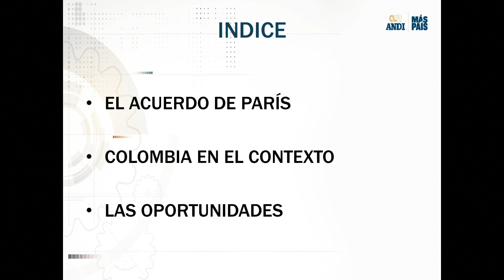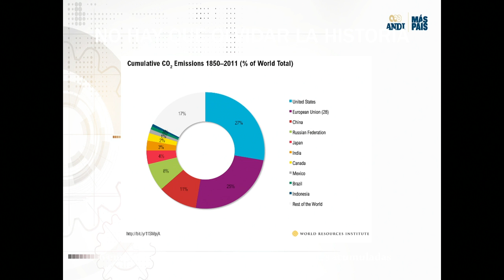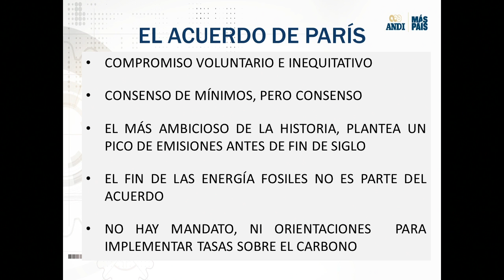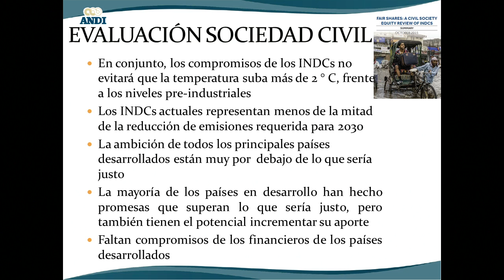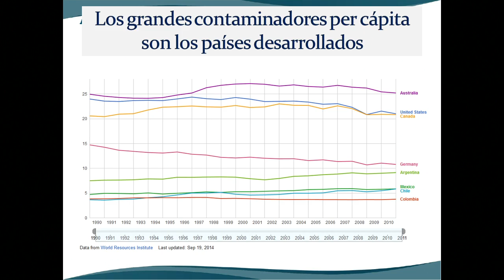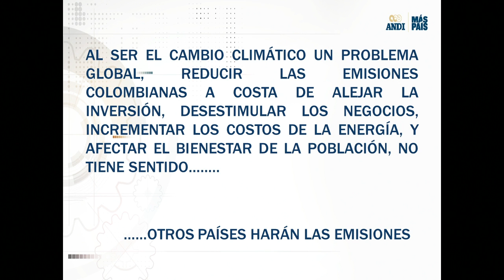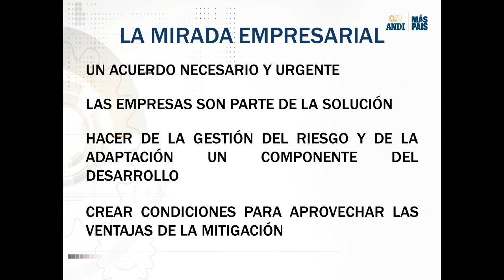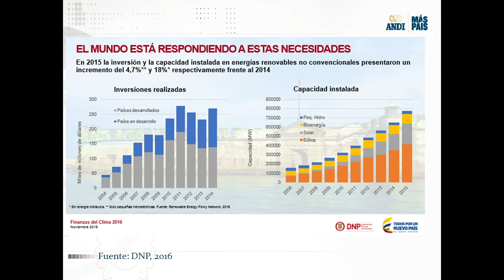Energías Renovables No Convencionales: COP22 y emprendimiento verde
Carlos Herrera, Vicepresidente de Desarrollo Sostenible de la ANDI